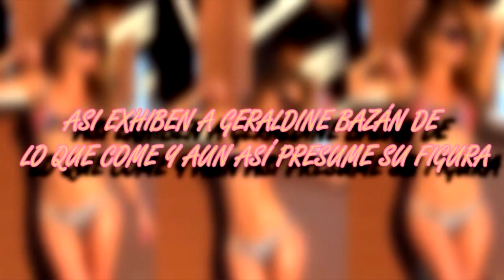GERALDINE BAZÁN, ASÍ FUE SU DEBUT EN EL CINE CON PELÍCULA DOMINICANA